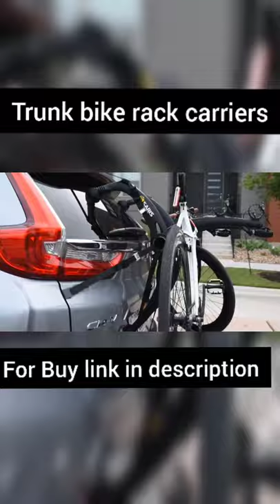Best Trunk bike rack for car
Best fit around: compatible with the largest array of popular vehicles, including those with spoilers.

VIP Treatment: premium bike hold downs that are easy to use and quick to load.